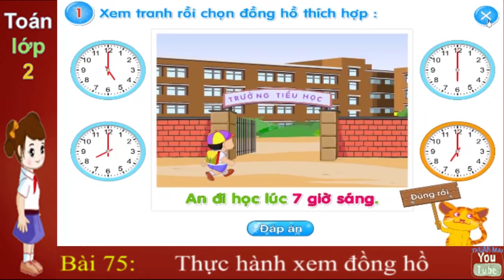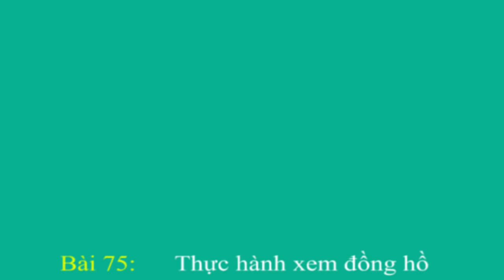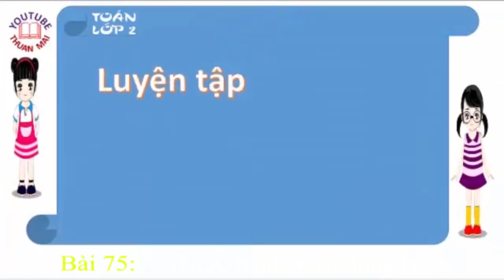Toán lớp 2, Thực hành xem đồng hồ, thuan mai,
75, Toán lớp 2,  Thực hành xem đồng hồ, thuan mai,